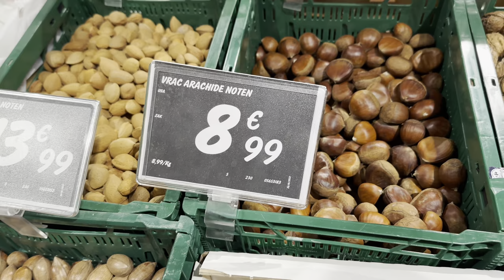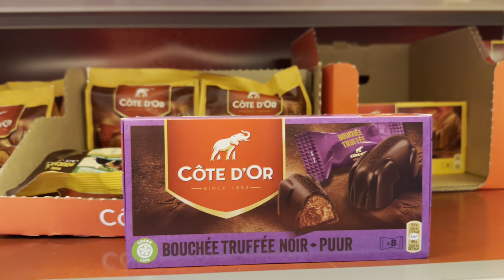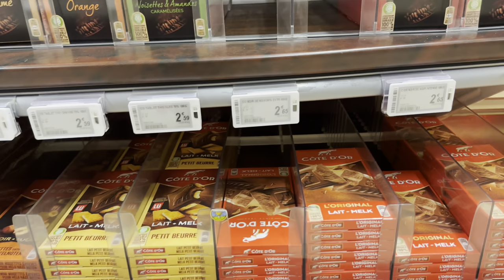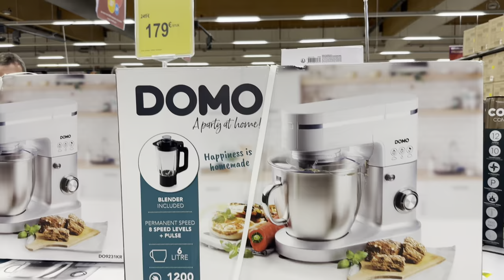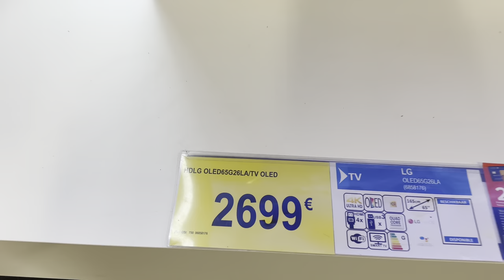Carrefour HyperMarkt TOUR | Bruges,Belgium